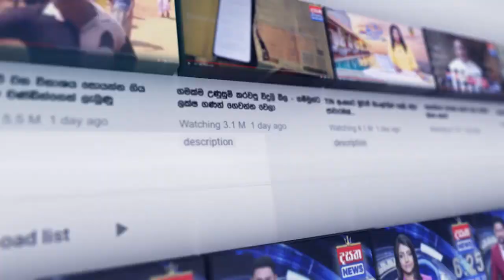ලෝකයේ නිදැල්ලේ මුවන් සැරිසරන එකම නගරය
📺 Dialog TV: Channel No 20
📺 Freesat: Channel No 17
📺 PEO TV: Channel No 16